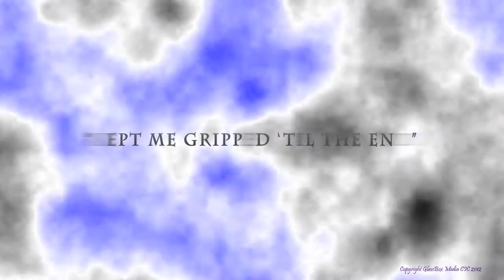'The Plague Doctor' by C P Sennett - Book Trailer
'The Plague Doctor', the new novel from C P Sennett about the sadistic killer who stalks the city of Green Valley Falls. Fear grips the heart of the city as the unusual nature of the attacks are kept from the media. Laurie Hood, a young man living a mundane life loses a friend to the killer and begins investigating the case himself. He quickly has to adapt to his new life as the killer widens his list of targets and as his reign of terror continues. Can one man make a difference?

Purchase the book for kindle on Amazon

GlassBox Media CIC, based in Ipswich Suffolk, is committed to providing promotional video productions, on-line video advertising and producing informative videos about local issues for our Suffolk community.